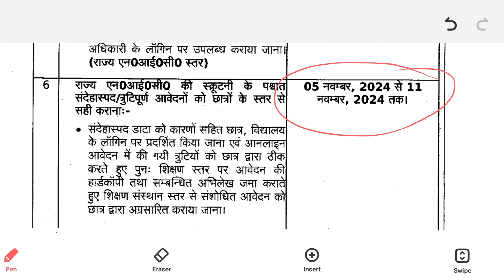UP Scholarship Last Date 2024-25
UP Scholarship 2024-25 Online Form
UP Scholarship Online Form 2024-25
UP Scholarship Online Form Date 2024-25
UP Scholarship Online Registration 2024-25
UP Scholarship Registration 2024-25
UP Scholarship Form Fill up 2024-25 date
UP Scholarship Date 2024-25
UP Scholarship date kab tak hai 2024-25
UP Scholarship Form kab se bhara jayega 2024-25
UP Scholarship Online Form kab se bhara jayega 2024-25
up scholarship online form 2024-25 last date
up scholarship form last date 2024-25

Topics:- 🔥🔥🔥🔥🔥🔥
UP Scholarship Registration Date 2024-25
UP Scholarship Registration new date 2024-25
up scholarship last date 2024-25 pre matric
up scholarship last date 2024-25 post matric
up scholarship last date 2024-25 class 9th
up scholarship last date 2024-25 class 10th
up scholarship last date 2024-25 class 11th
up scholarship last date 2024-25 class 12th
up scholarship last date 2024-25 iti
up scholarship last date 2024-25 graduation
up scholarship last date 2024-25 polytechnic
up scholarship last date 2024-25 ba
up scholarship last date 2024-25 bsc
up scholarship last date 2024-25 ma
up scholarship last date 2024-25 BTech
up scholarship last date 2024-25 deled
up scholarship last date 2024-25 diploma
up scholarship last date 2024-25 bba
up scholarship last date 2024-25 mba
up scholarship last date 2024-25 bcom
up scholarship last date 2024-25 msc
up Scholarship apply date 2024-25 pre matric
up scholarship apply date 2024-25 post matric
up scholarship apply date 2024-25 class 9th
up scholarship apply date 2024-25 class 10th
up scholarship apply date 2024-25 class 11th
up scholarship apply date 2024-25 class 12th
up scholarship apply date 2024-25 iti
up scholarship apply date 2024-25 graduation
up scholarship apply date 2024-25 polytechnic
up scholarship apply date 2024-25 ba
up scholarship apply date 2024-25 bsc
up scholarship apply date 2024-25 ma
up scholarship apply date 2024-25 BTech
up scholarship apply date 2024-25 deled
up scholarship apply date 2024-25 diploma
up scholarship apply date 2024-25 bba
up scholarship apply date 2024-25 mba
up scholarship apply date 2024-25 bcom
up scholarship apply date 2024-25 msc
up scholarship ka form kab se bhara jayega 2024-25
up scholarship news by Fact Tech Shah
up scholarship apply 2025
up scholarship form apply date 2024-25